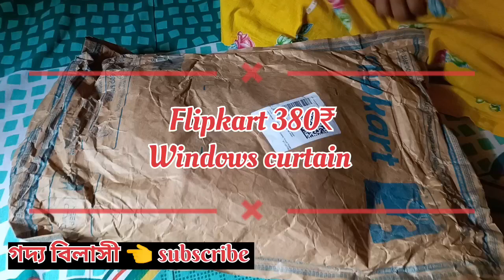Offer📌 Offer 📌Offer 📌Flipkart এ only 190🛑 তে Windows 🪟 curtain 👈চলো ঝটপট করে দেখে নেও ।। 😰